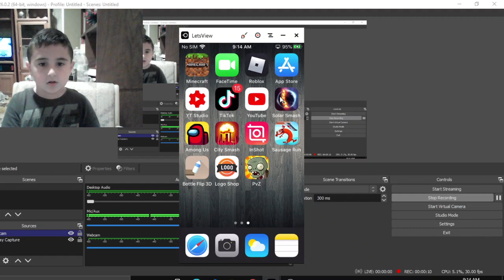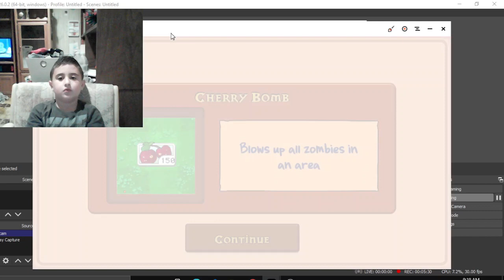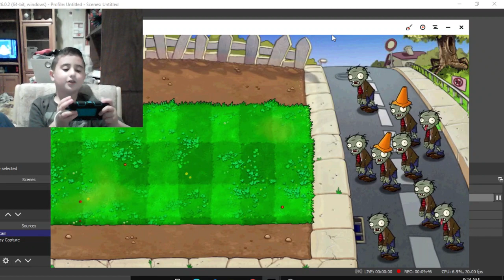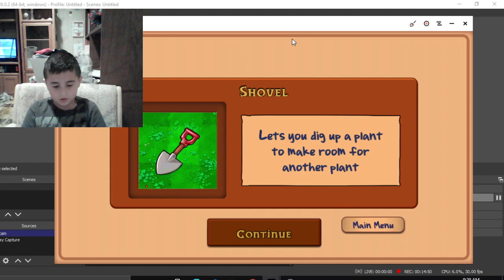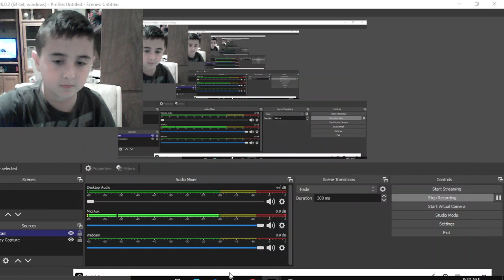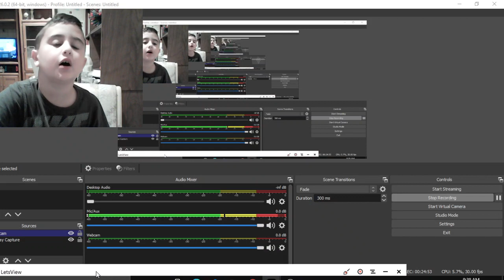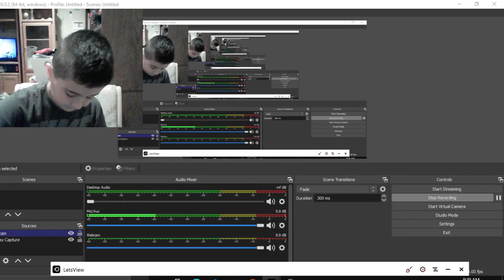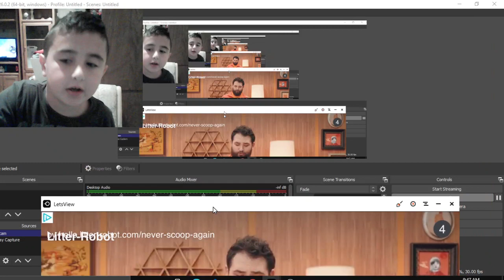my plants are so good